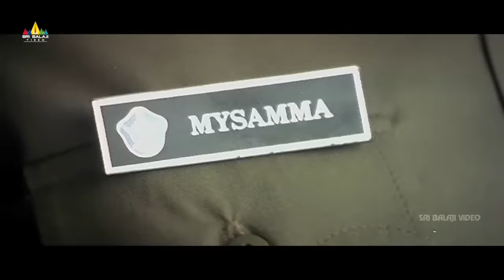Mumaith Khan Scenes Back to Back | Maisamma IPS Telugu Movie Scenes | Sri Balaji Video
Watch MumaithKhan Scenes Back to Back from MaisammaIPS Movie Exclusively on SriBalajiVideo.